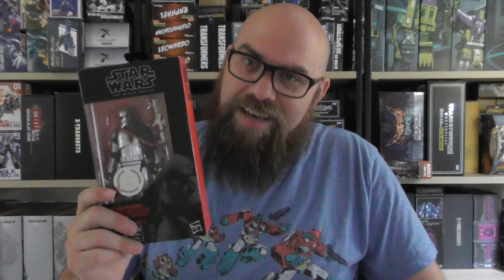Star Wars The Black Series SDCC 2018 News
I'm back! I finally moved to my new place just in time to not go to another Comic Con this year because it's just too crowded and super annoying to get around at in Downtown. So I let others do all the hard work for me. So sit back, relax, and listen to my thoughts on all the plastic Star Wars The Black Series goodness that was just announced!

You can still support me if you want.

Also here are some other ways to help my channel!

Used with permission under Creative Commons 4.0 by creator.